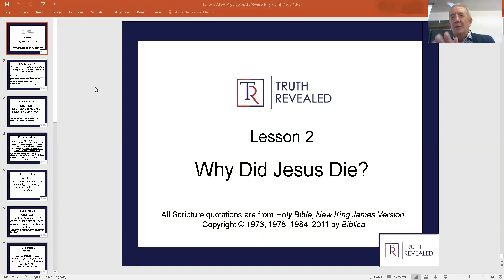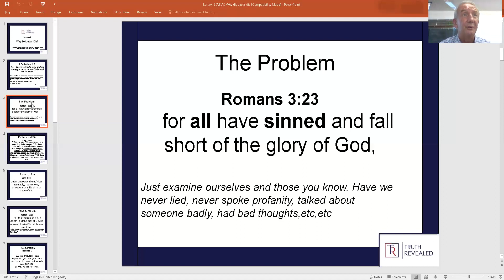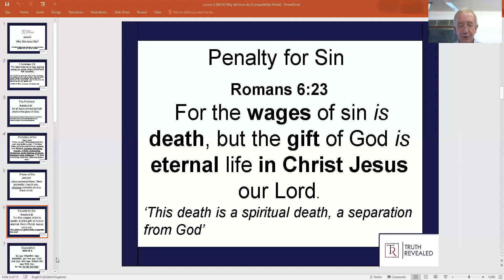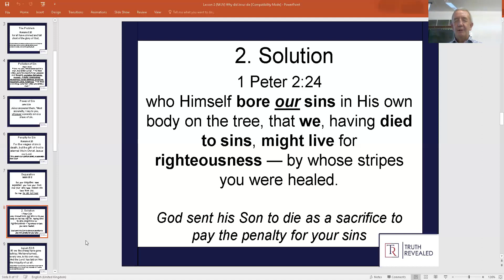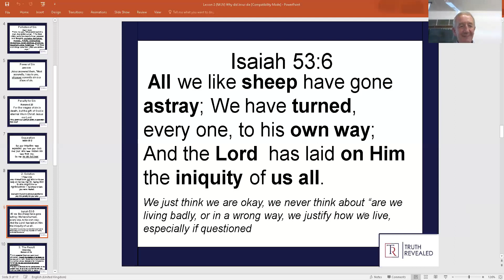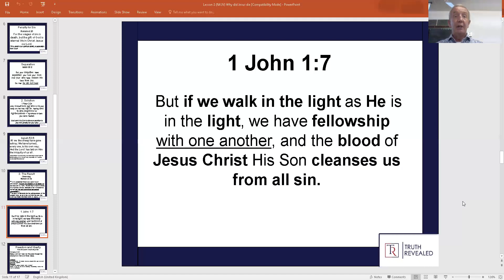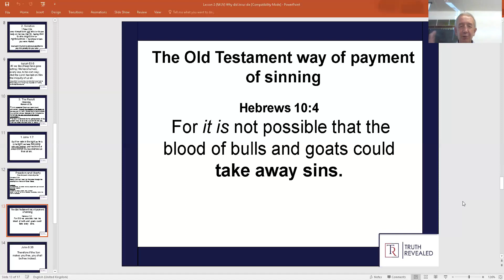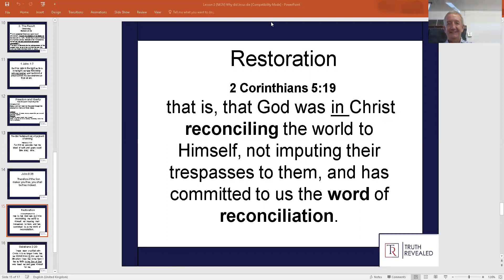Why Did Jesus Die? Truth Revealed Lesson 2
It seems and is extreme that one may suffer to this extent for all, but look at it from God's perspective and be enlightened.